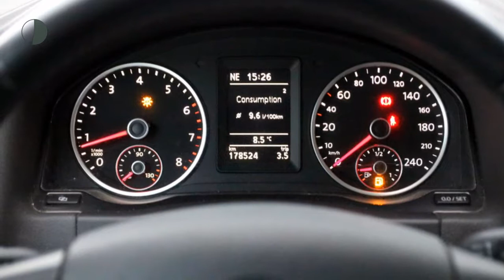Volkswagen Tiguan 1.4 TSI 110KW Comfort & Design Executive | Navi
Gem. verbruik: 6,0 l/100km
Verbruik stad: 8,0 l/100km
Verbruik snelweg: 5,0 l/100km
Emissie: 156,0 g/km
Energielabel: B

Merk: Volkswagen
Model: Tiguan
Type: 1.4 TSI 110KW Comfort & Design Executive | Navi |
Bouwjaar: 2010
Vermogen: 150 kW
Cilinderinhoud: 1.390 cc
Aantal cilinders: 4
Brandstof: benzine
Uitstootklasse: euro 5
Transmissie: handgeschakeld
Gewicht (leeg): 1.410 kg
Max trekgewicht: 1.800 kg
Carrosserievorm: suv (5 drs)
Kleur: wit

Accessoires:
* Achterbank neerklapbaar (ongelijke delen)
* Afdekscherm bagageruimte
* Airbags voor
* Boordcomputer
* Buitenspiegels in carrosseriekleur
* Buitentemperatuurmeter
* Climate control
* Cruise Control
* Dakrails
* Executive Pakket
* Getint glas
* Gordijnairbags achter
* Gordijnairbags voor
* Hoofdsteunen achter
* In hoogte verstelbaar stuur
* Inparkeerhulp
* Lichtmetalen velgen (16)
* Middenarmsteun achter
* Middenarmsteun voor
* Navigatiesysteem
* Radio/CD speler
* Regensensor
* Stuurbekrachtiging
* Traction control
* Verwarmde buitenspiegels
* Warmtewerend glas
* Zij-airbags voor
Omschrijving:

Aanbieder: